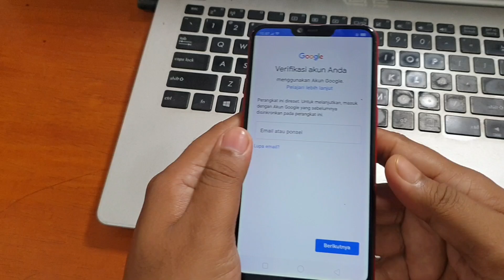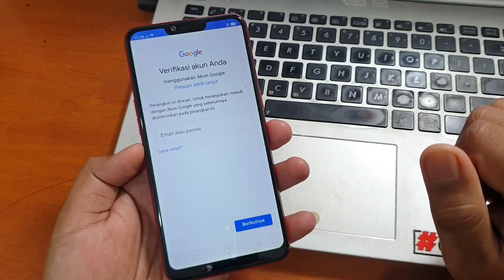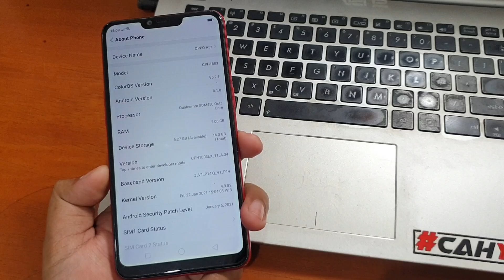Cara Bypass Frp Oppo A3s Lupa Akun Google tanpa komputer cuma 5 detik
Bypass Frp Oppo A3s Lupa Akun Google tanpa komputer. Mudah-mudahan tutorial diatas membantu, jangan lupa sisihkan sedikit hasil nota anda untuk amal agar rizki kita semua tetap lancar jaya, jangan lupa juga subscribe channel MAGELANG FLASHER untuk update tutorial selanjutnya.